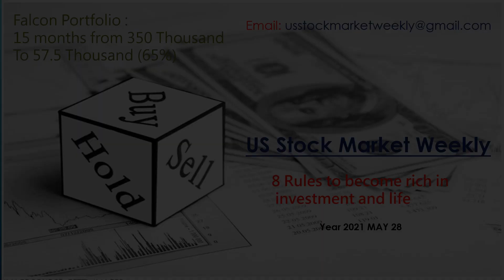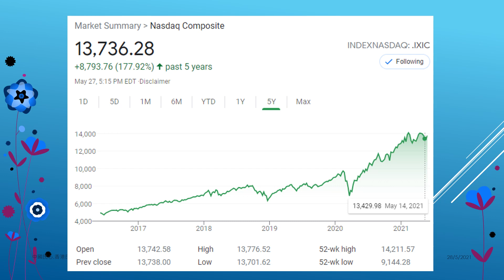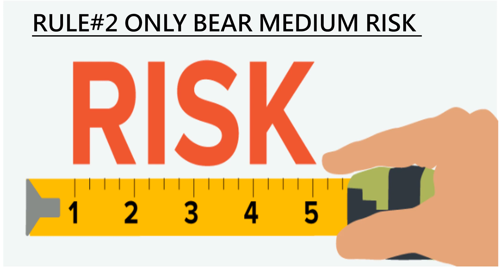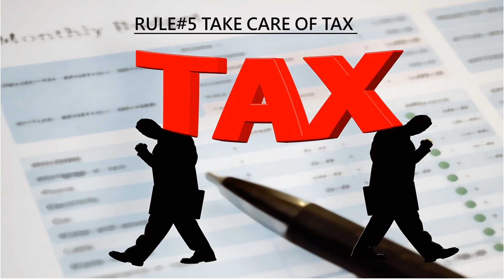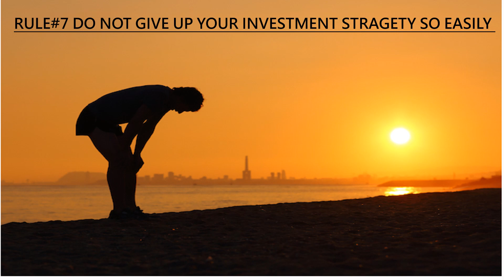Us stock market weekly 20210528 8 Rules to become rich in investment and life